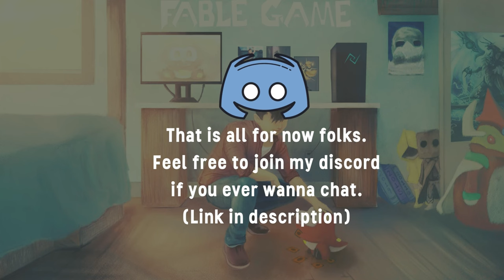BRANDED CHIMERA IS FUN | Master Duel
Gave it a try since I noticed they were cheap. Even though I wanted to save for pend support heh.

Anyway that is all on my end. Try it out yourself if you want.